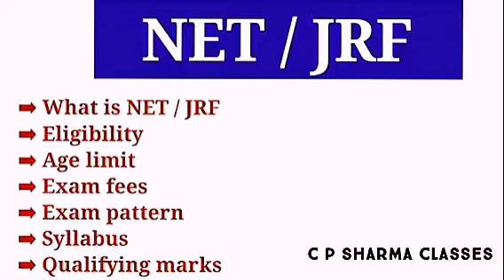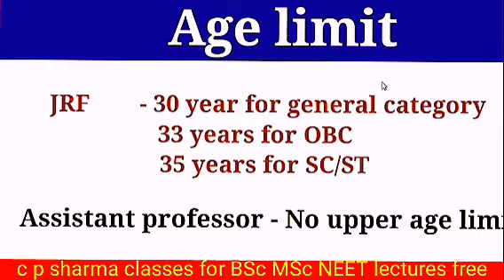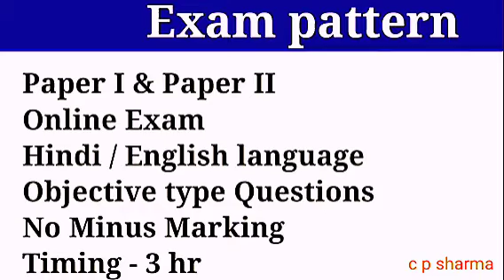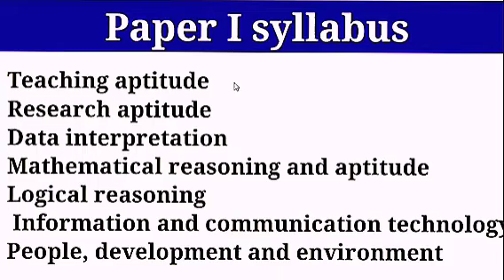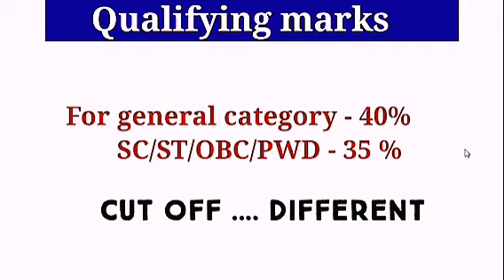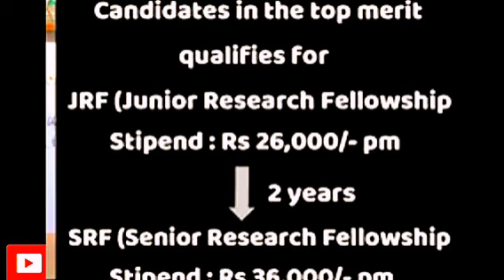NET JRF Full Detail UGCNET Eligibility Age limit Syllabus exam pattern exam fees